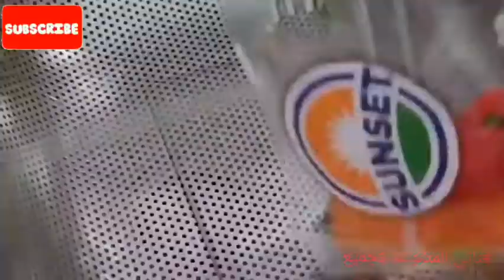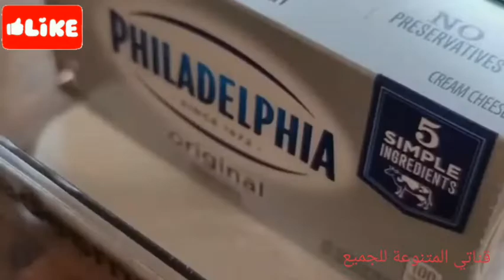اعادة تخزين الثلاجة وطريقة التنظيم